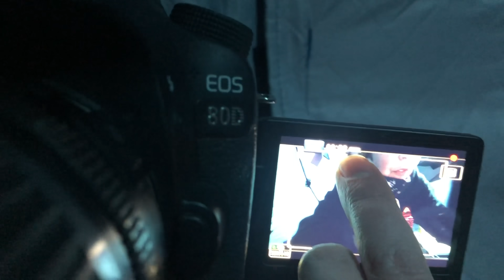Worst Ever Ice Camping Experience! Ft. Mav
this was the most insane ice camping video I have ever done, sounded like a train was driving in circles around are tent all night! still had an awesome time though! always a blast kicking it with buddy Mav,... shout out Mav for the sushi and crappie sandwich.

NEED MERCH? Hit up Jason! PORTFOLIO | jasonbilousdesign

 PORTFOLIO | jasonbilousdesign

Go Catch More Fish!

Wanna Help FishNmore In a Bigger Way?

Sick Camping Bags

KastKing Fishing Knives

Kastking Cutthroat 7" Stainless Steel Pliers

My Camera Gear

Click This Link When Shopping On Amazon For ANYTHING Thanks!